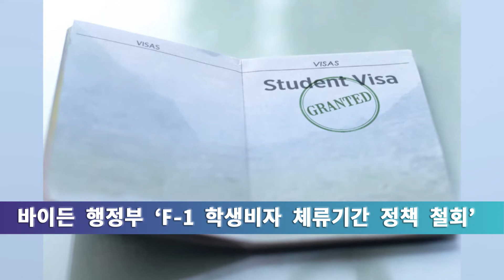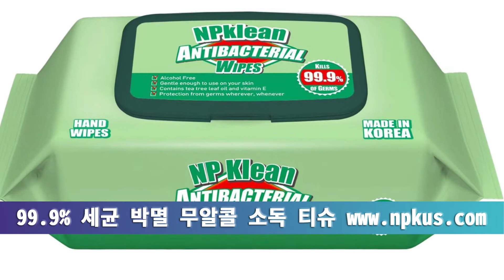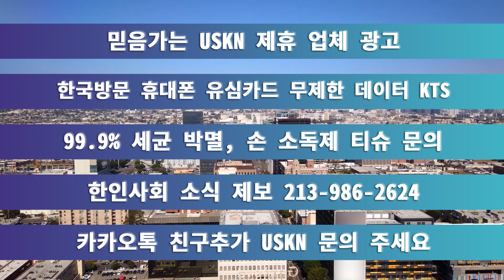미 전국 한인 밀집 지역 뉴스 07월 08일 목